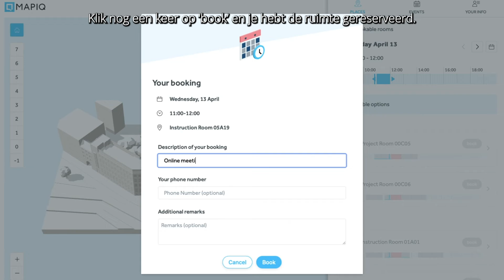Zoek 'T Uit - Mapiq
Deze week in Zoek ’T Uit: Het huren van studieruimtes via Mapiq 🏫

LET OP: Je kan alleen op de dag zelf lokalen en studieruimtes huren. Een paar dagen van tevoren iets reserveren zit er dus niet in. Ook kan het zijn dat sommige lokalen op slot staan. Ga in dat geval even langs bij de balie om te vragen of ze het lokaal willen openen.